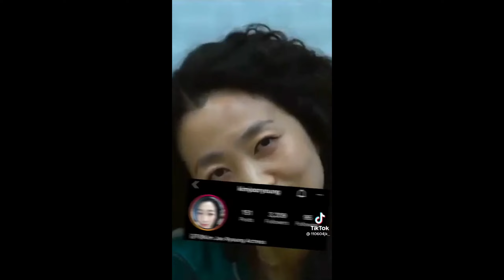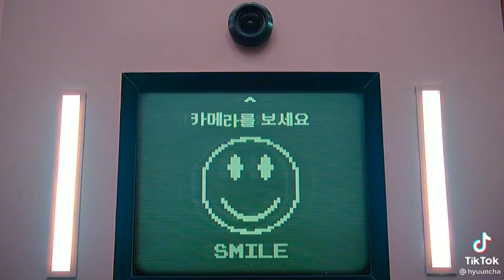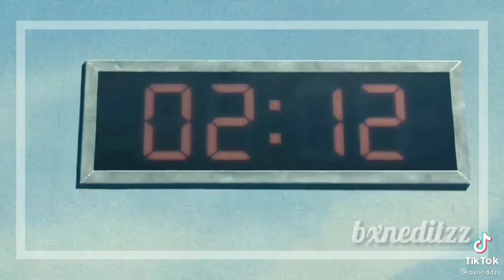Squid Game Fav Edits (𝙎𝙋𝙊𝙄𝙇𝙀𝙍 𝘼𝙇𝙀𝙍𝙏)